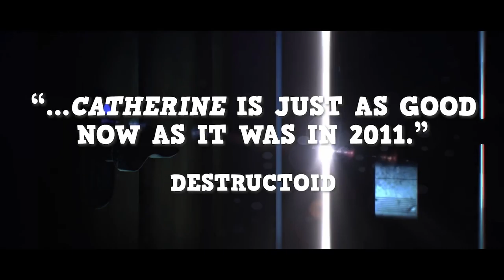Catherine: Full Body